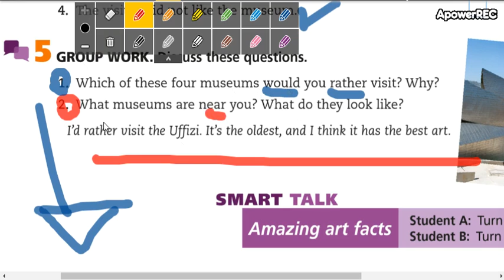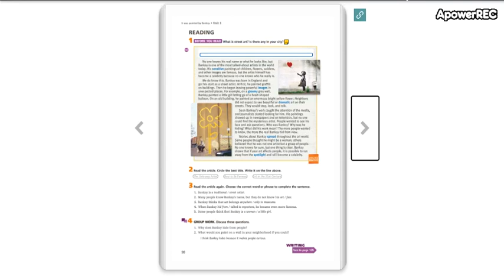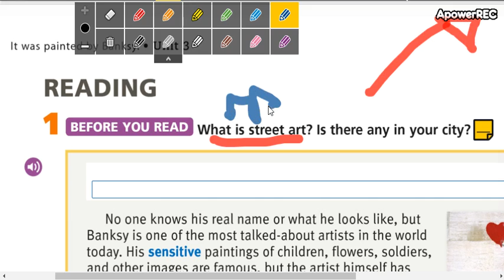Intermediate 1 Unit 3 part 24